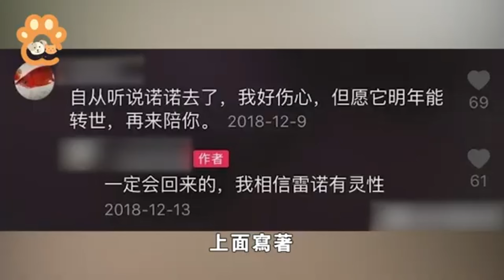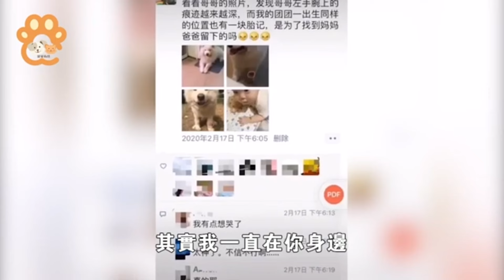重病狗狗臨終前做出反常舉動，一年後竟與主人奇蹟重逢，超感動看哭千萬人！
往期精彩 ↓
👉狗狗衝進河裡救起一隻溺水小鹿，第二天鹿媽媽帶著小鹿竟然做出驚人舉動！
👉狗狗走失一年，主人出遊途中偶遇驚喜呼喊，狗狗緊趴車窗，與主人相擁痛哭：我終於找到你了！
👉淚目！老奶奶病逝陪伴20年老貓隨她而去，貓貓生前一個舉動感動千萬人！
👉小貓遭遇車禍被好心女子救起，為報恩每天精心準備禮物送給恩人，鏡頭記錄最離譜一幕！
👉主人意外突然離世，忠犬苦守門口不願離開，風吹雨打不離不棄，背後原因看哭所有人
👉男子救起凍傷松鼠療傷後放生，一年後男子掉進森林陷阱，小松鼠突然出現竟做出驚人舉動
👉狗狗衝進火場救主人被砸暈，火災廢墟中死等主人身影，再次見到重傷主人，反應讓人淚目